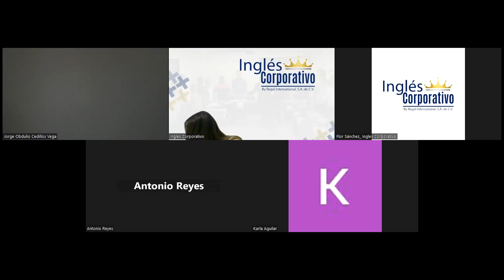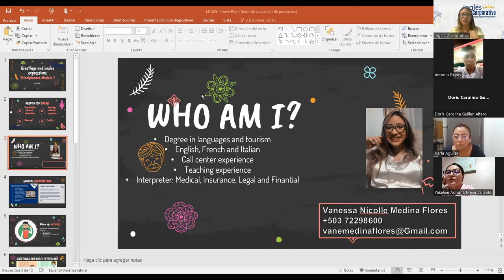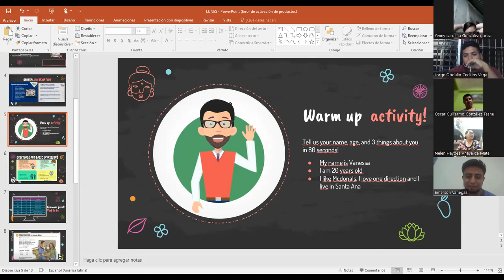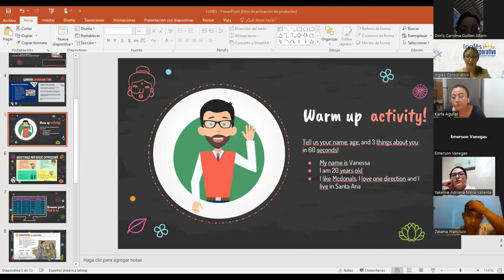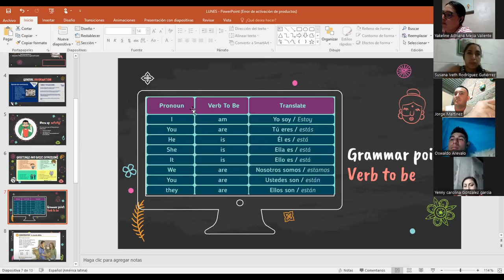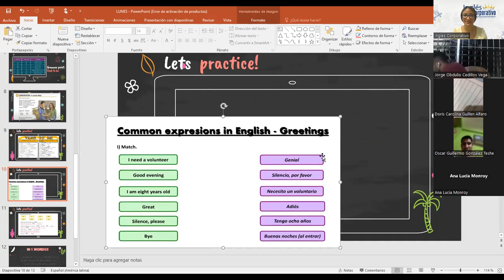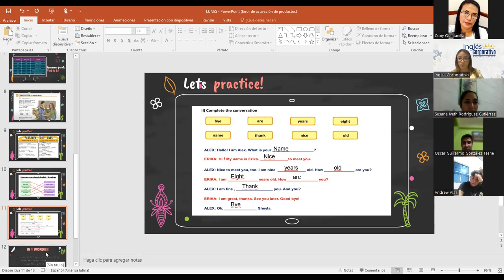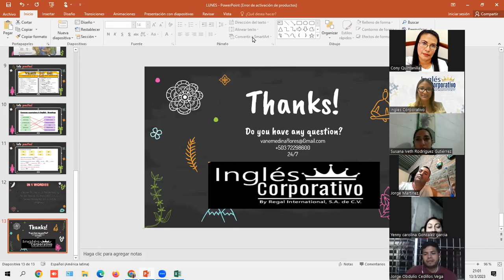Sesion 1- 13 03 23- P1-01-8-9-PM-03-23- MEDINA - GREETINGS AND BASIC EXPRESSIONS